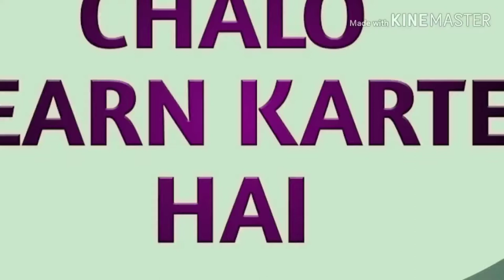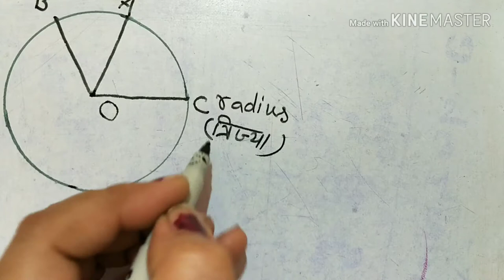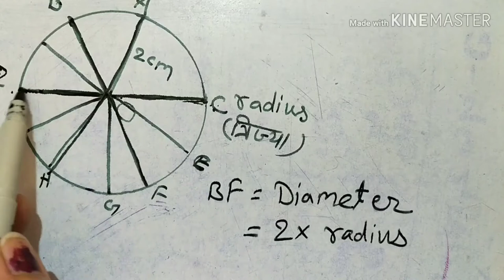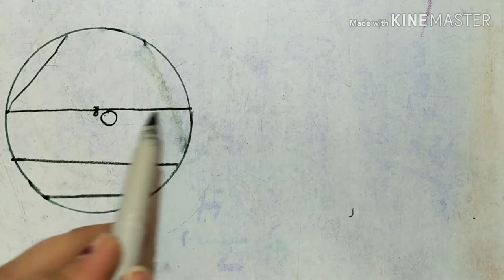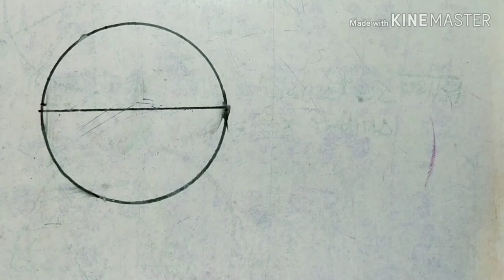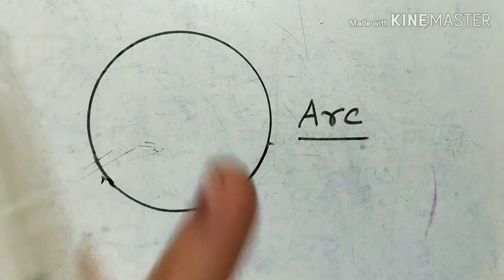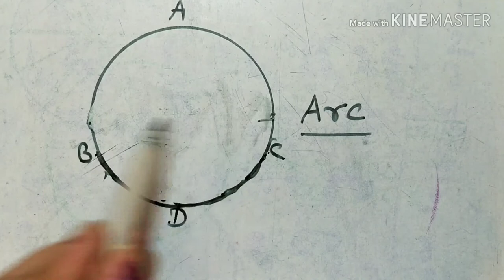Introduction to Circle Radius, Chord, Diameter, Arc ( hindi) | 6 class maths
About this video- Friends mane is video me circle ka introdiction diya hai aur use achhi tarah samjhane ki koshis ki hai. I hope aapko pasand aayega.